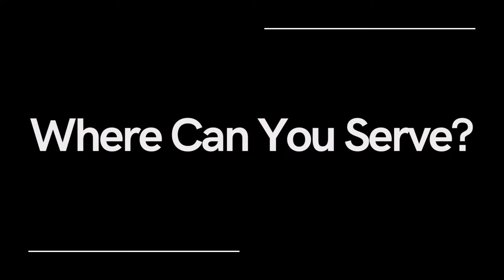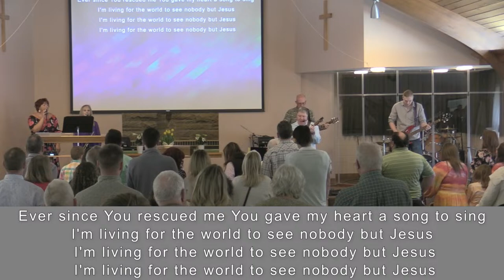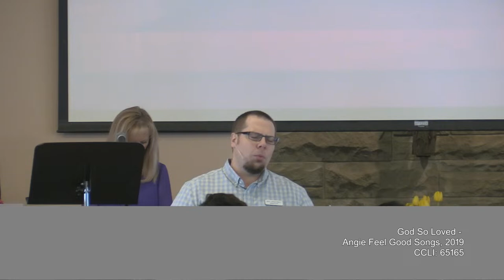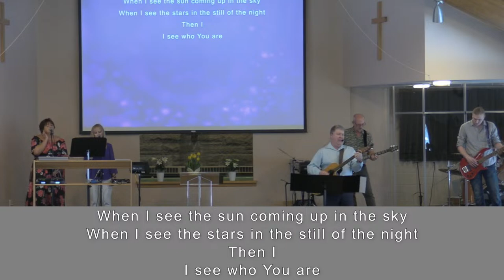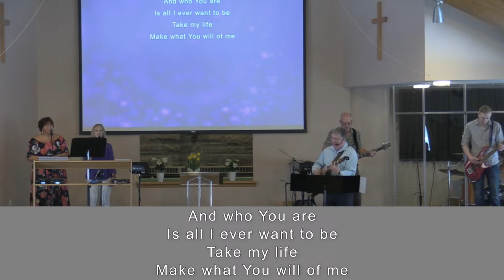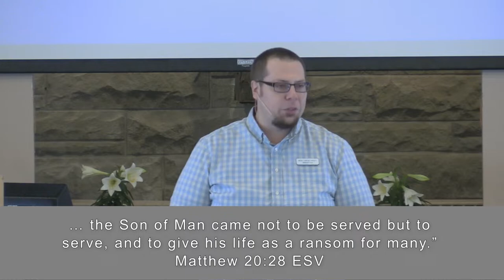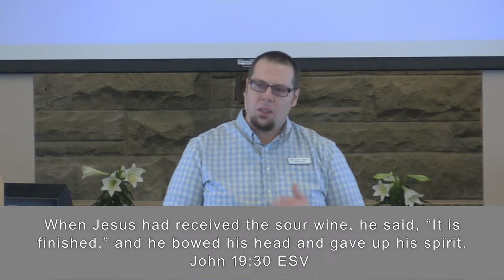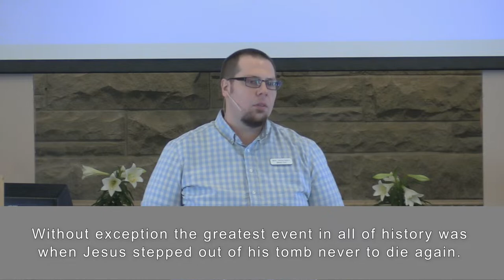Agape Christian Church Live Stream March 31st Easter Service